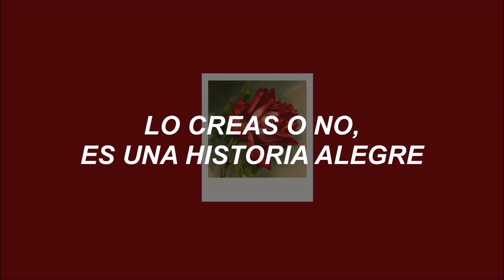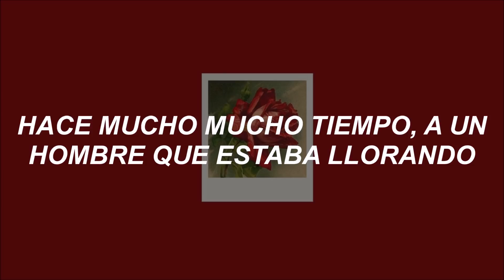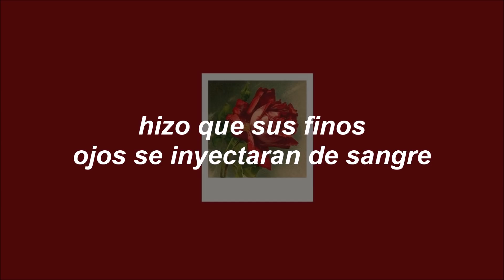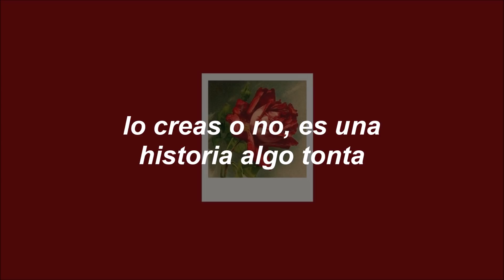IU (아이유) - Red Queen [Traducida al Español]